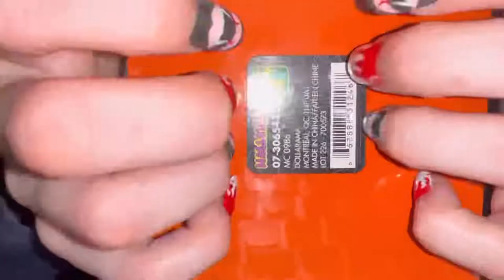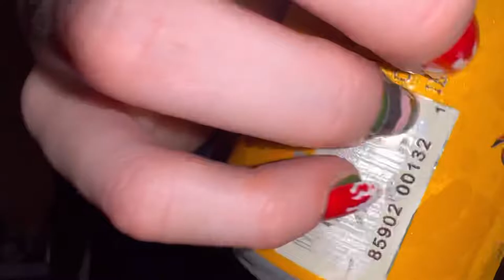Lens, up-close, build up Halloween nail tapping LOFI ASMR